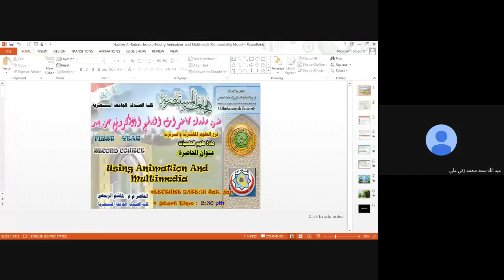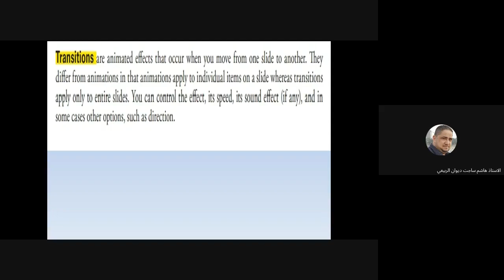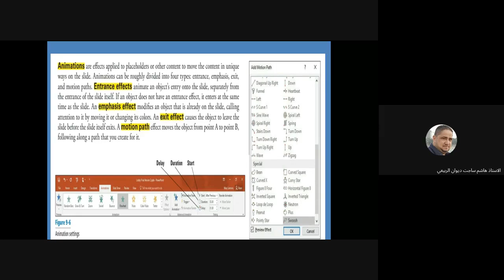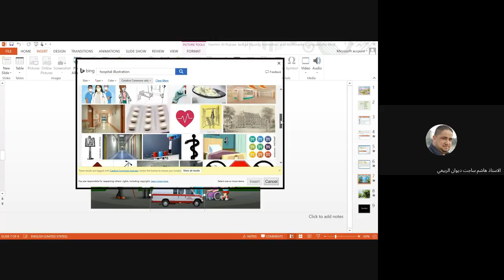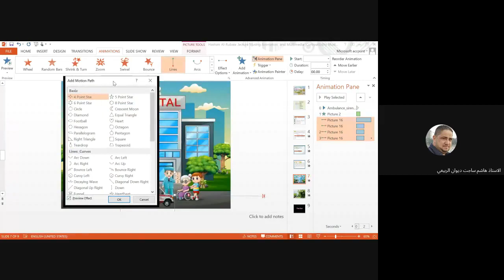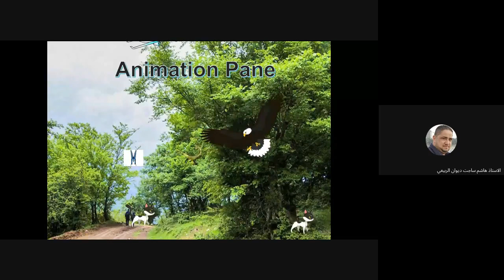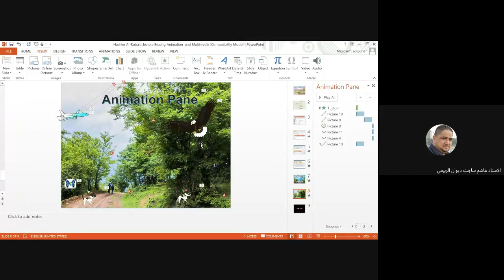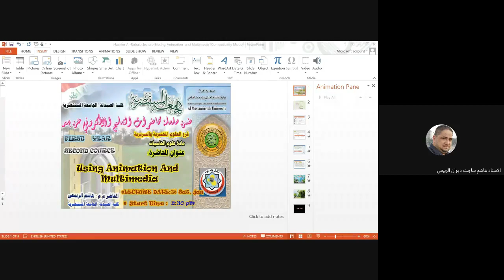حاسوب 9 د.هاشم